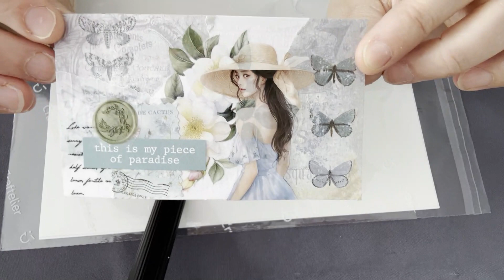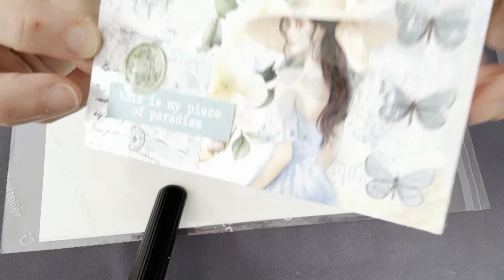Format du dimanche ACC